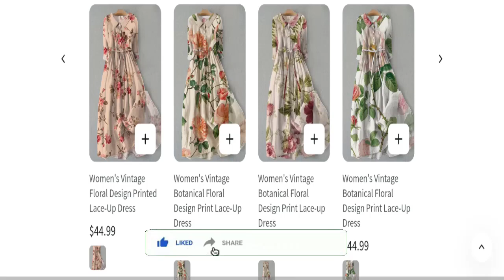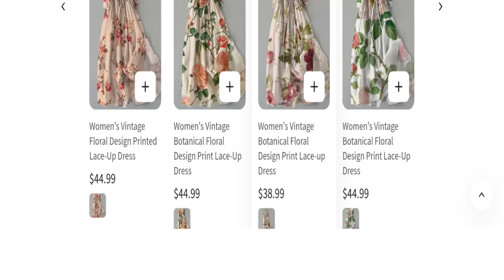Beckonxd Reviews: Is Beckonxd.com Legit Or Scam?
Do you want to know about Beckonxd Reviews? Watch this video till end because in this video you will get to know about the legitimacy of the site. Friends, this is not our website. In case, If you have experienced any fraud over this website then watch this unbiased review video till the end, We will share the way to get your money back.

1. How to Refund on PayPal? Step-By-Step Guide on the Refund Policy

2. How to get a refund for a fraudulent credit card transaction

3. How to check whether a product is genuine or not?